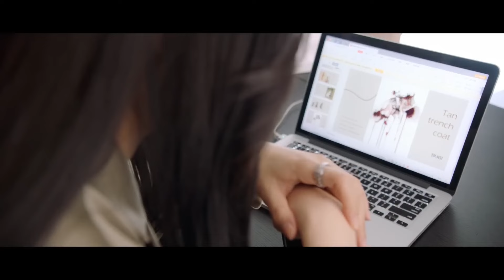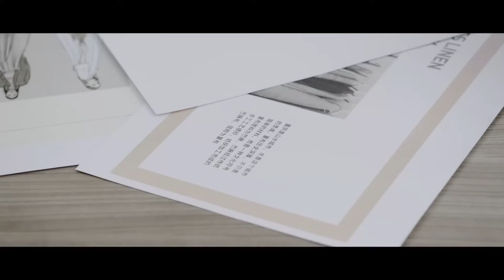ENGSUB【The CEO's Infidelity Bride】▶EP10 | Zhao Lusi, Wang Guanyi💕Good Drama